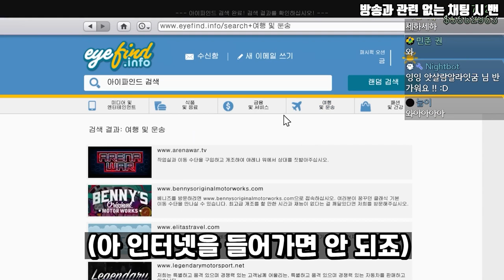GTA5 모든 맵에 강도가 날 뛰는 중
GTA5 마약 전쟁 업데이트 2
NPC 강도 리뷰